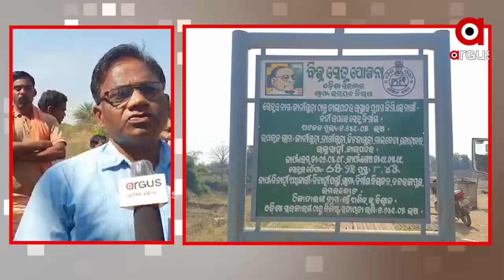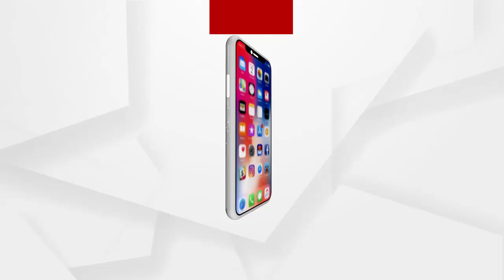ନିର୍ମାଣାଧୀନ ଅବସ୍ଥାରେ ପୋଲ ଭୁସୁଡି ପଡିବା ଘଟଣା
ନିର୍ମାଣାଧୀନ ଅବସ୍ଥାରେ ପୋଲ ଭୁସୁଡି ପଡିଥିବାରୁ ଜଣେ ଶ୍ରମିକ ମୃତ୍ୟୁବରଣ କରିଥିବାବେଳେ ଅନ୍ୟ 4 ଜଣ ଗୁରୁତର ଅବସ୍ଥାରେ ମେଡିକାଲରେ ଚିକିତ୍ସିତ ହେଉଛନ୍ତି ...
ଅଧିକ ଖବର ପାଇଁ ଡ଼ାଉନଲୋଡ କରନ୍ତୁ “Argus News” ଆପ୍